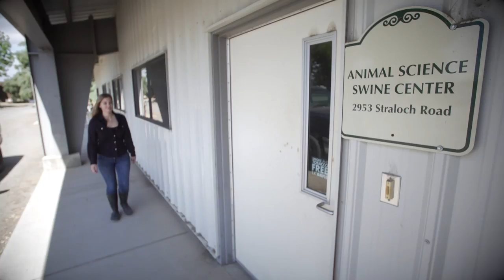Pig Personality - A Closer Look at Farm Animals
At the Animal Science Swine Center at UC Davis, Kristina Horback studies pig personality. She monitors the behavior of female pig from birth through puberty looking for behavior that would help predict aggression in female sows.  Series: "UC Davis Fillers" [Show ID: 34112]